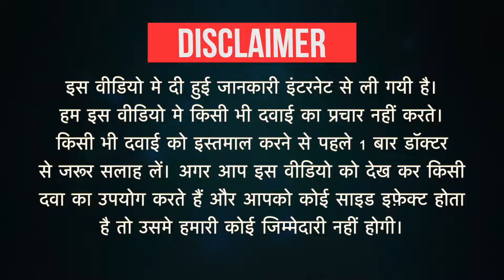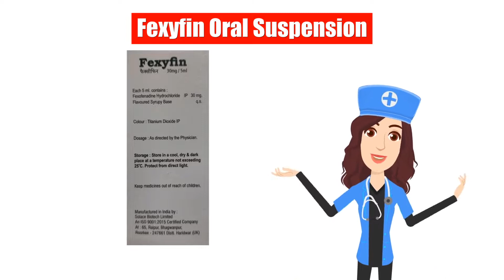Fexyfin Oral Suspension Uses in Hindi | Side Effects | Dose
Fexyfin Oral Suspension Uses in Hindi | Side Effects | Dosage